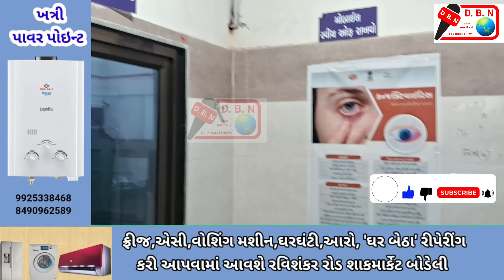BODELI ની LIVE UPDATE : ગેડીયા ગામે એક યુવાન પર ચોર દ્વારા કરાયો હુમલો યુવાનનું શું થયું? જુઓ